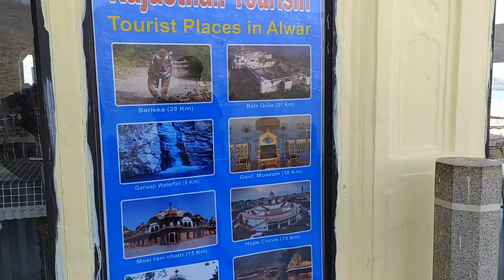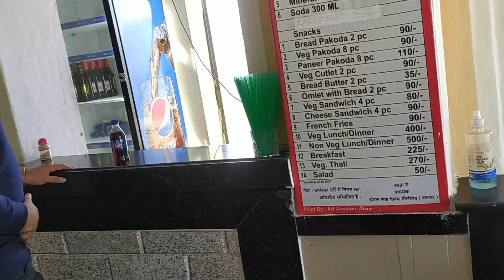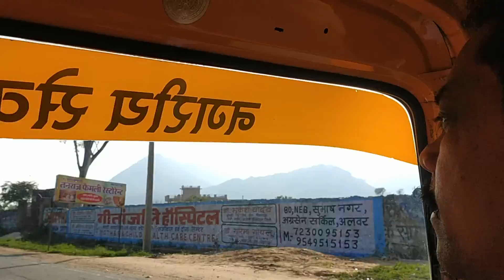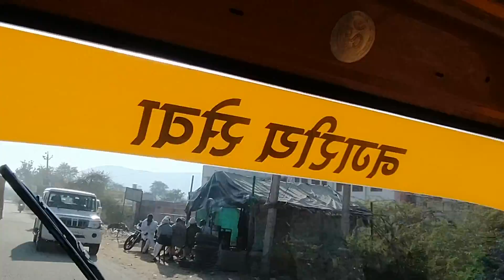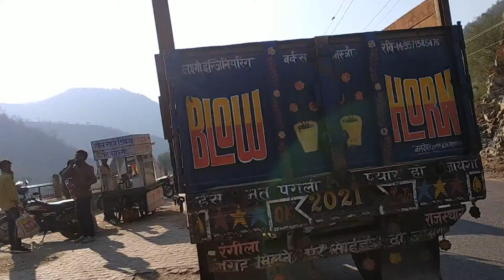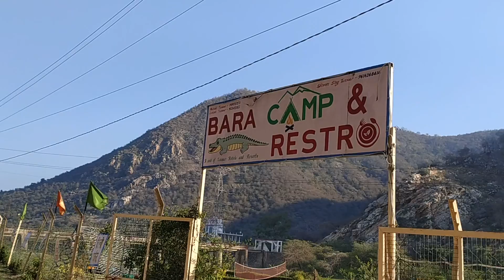On Our Way Back from Siliserh Lake in Alwar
Gheraoed by cows on road on our way back from Siliserh lake.
to join our Telegram Community